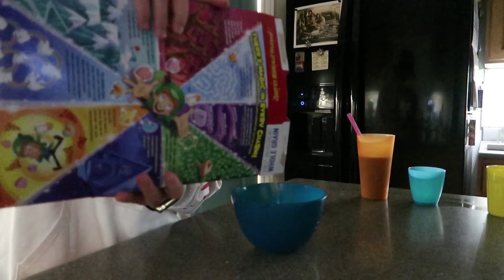My New Thoughts on Vlogs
What do you think of the school/work vlogs? Let me know

Today I filmed a video on my thoughts of when I make vlogs vs movies...

Background Music (If any):
VSCO: kaydendunford
VIDEO Gear:
MAIN:
 Canon G7X MK II
SECONDARY/CINEMATIC:
 Nikon D5100
RARELY USED:
LENSES:
Tamron 10-24mm, Rokinon 8mm Fisheye, Kit lenses
MICROPHONE(S):
RODE Videomic Go, RODE Videomicro
TRIPOD:
Custom Joby Gorilla Pod Zoom
EDIT SOFTWARE:
Premier (Video)
Photoshop (Thumbnails)
Illustrator (logos)
After Effects (special effects/Intro stuff)